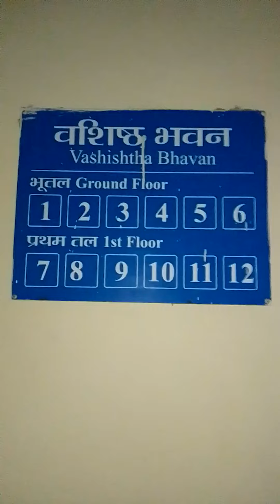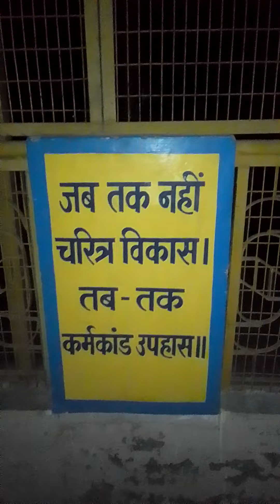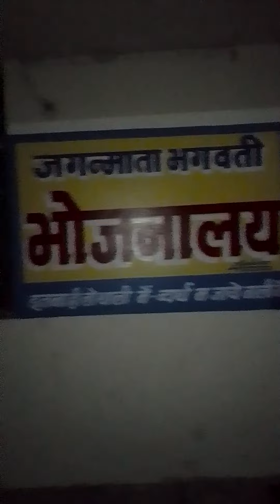PAN INDIA APNA175 UP3770+ GRACE OF BABA KAINCHI UP14 EVENING GAYATRI MAA ARTI